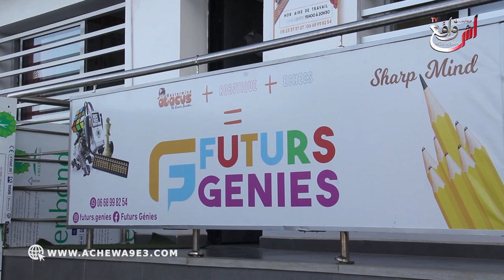اسرع من الآلة الحاسبة: الطفل المثير للجدل وطريقة عجيبة في حل اعقد المسائل الرياضيه في رمشة عين